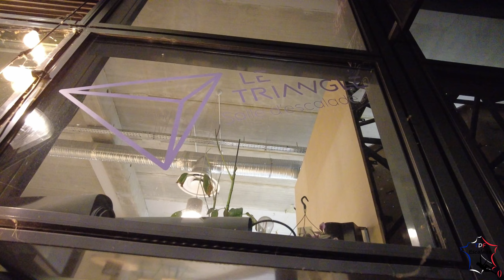Le Triangle (04/05/2022) - TDF Escalade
Visite de la salle d'escalade Le Triangle le 04/05/2022.